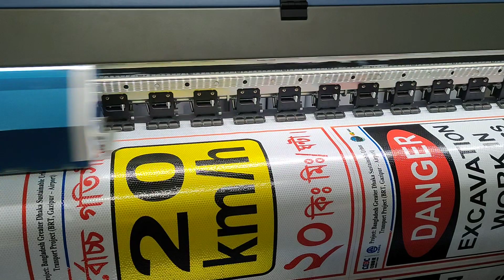ব্যানার প্রিন্টিং মেশিন